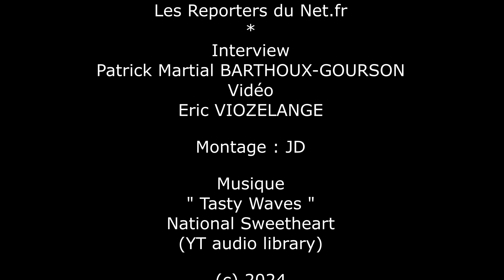Rallye des Princesses Richard Mille 2024 - Lise Charmel partenaire du rallye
La marque de lingerie et de vêtements de plage Lise Charmel partenaire du Rallye des Princesses Richard Mille 2024 et participe avec Jaguar Type E